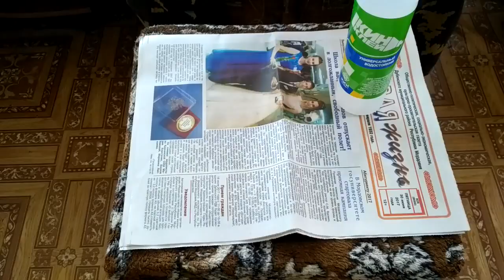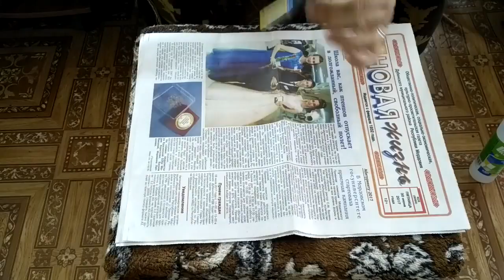Спиннер 4 5v